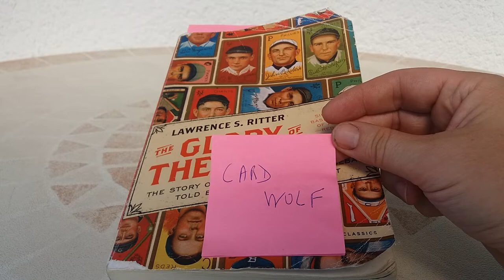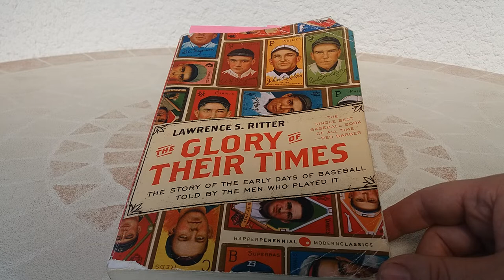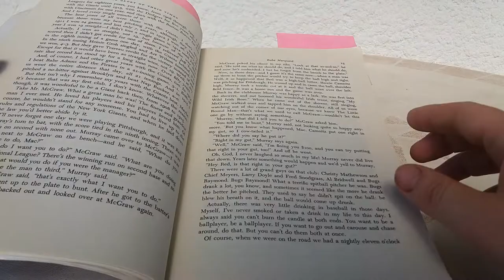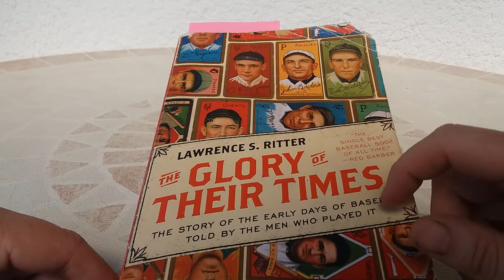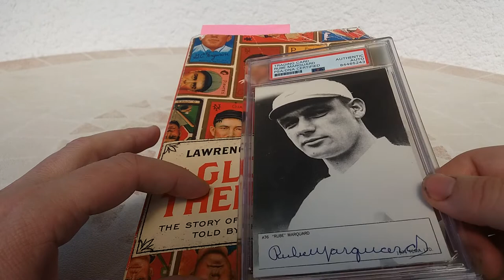The Glory of their times, Lawrence Ritter. If you love baseball history i advice to read this book